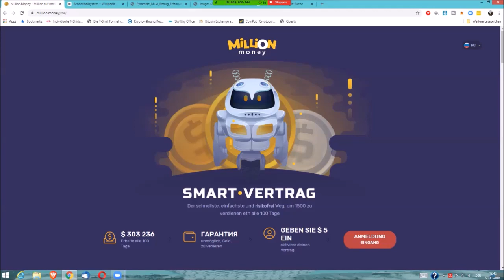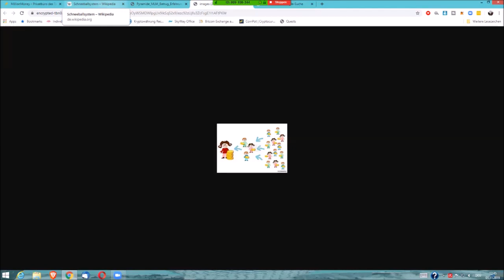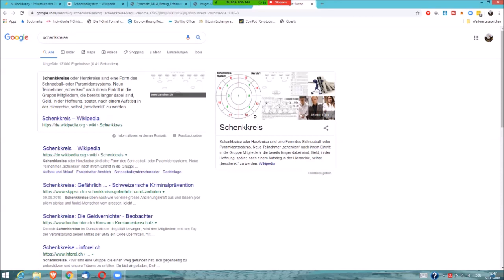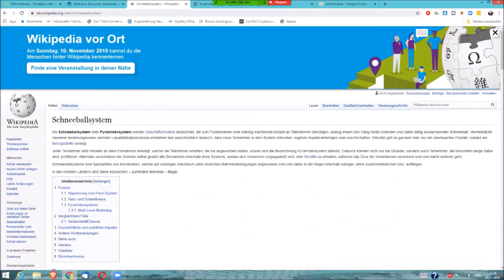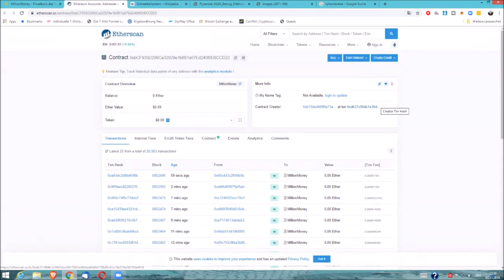Million Money Scam oder echte Chance? Mein Fazit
Mein Test zu Million Money nach einer Woche.

Das beste Investment das du machen kannst, ist in dich selbst.
Es bringt dir die grösste Rendite.

Schau im Shop vorbei, dort findest du alles um dich aufs nächste Level zu bringen:

Viel Spass und Erfolg, bis bald :)
Liebe Grüsse
Patrick

(1) Risikohinweis
Jedes Investment in Unternehmensbeteiligungen beinhaltet sowohl Chancen wie auch Risiken. Im Extremfall kann ein Totalverlust des investierten Kapitals eintreten.
Informieren Sie sich umfassend, über die Risiken bevor Sie Investments tätigen oder Unternehmensbeteiligungen kaufen.

(2) Handeln auf eigenes Risiko und Gefahr
PI Network vermittelt Grundlagenwissen und seine eigenen Erfahrungen für einen langfristigen Vermögensaufbau mit Unternehmensbeteiligungen, Investments und Kryptowährungen. PI Network übernimmt keine Haftung für die zur Veranschaulichung verwendeten Beispiele. Diese stellen in keinster Weise einen Aufruf zur individuellen oder allgemeinen Nachbildung, auch nicht stillschweigend dar.
Das gilt auch, wenn einzelne Unternehmen erwähnt werden.
Investieren Sie nur Geld, welches Sie nicht zum Leben brauchen und wessen Verlust Sie auch verkraften können.

Die gezeigten Beispiele, wie auch andere veröffentlichte Informationen stellen keine Aufforderung zum Kauf oder Abschluss eines Investments dar. Alle Informationen und Analysen sind nicht als Finanzanalysen im herkömmlichen Sinne zu verstehen. Alle hier erwähnten Titel sind als Beispiele und Hilfen, um Verständnis aufzubauen zu sehen und nicht als Vermögensverwaltung, Anlageberatung oder Empfehlung.
Leser, die aufgrund der veröffentlichten Inhalte Investment-Entscheidungen treffen, handeln in vollem Umfang auf eigene Gefahr und eigenes Risiko. Eine Haftung für Vermögensschäden aufgrund der Verwendung von veröffentlichten Inhalten und allfällig daraus abgeleiteten und getätigten Investment-Entscheidungen ist ausgeschlossen.
(3) Keine Gewährleistung
Die Informationen stammen aus Quellen, die der Verfasser als vertrauenswürdig betrachtet. Trotz sorgfältiger Recherche kann keine Garantie für die Richtigkeit und die Vollständigkeit dieser Informationen übernommen werden. Daher ist jegliche Art von Haftung für die Verwendung dieser Informationen und Inhalte ausgeschlossen.
(4) Beschränkung oder Untersagung zum Aufruf der Seite
Die Informationen und Services auf dieser Seit wenden sich an Kunden wie auch an Nichtkunden. Die Angebote, die der Kunde auf dieser Seite findet, richten sich jedoch ausdrücklich nicht an Personen in Ländern, die das Vorhalten, bzw. den Aufruf der darin eingestellten Inhalte untersagen, insbesondere nicht an US-Personen im Sinne der Regulation S des US Securites Act von 1933 sowie Internet-Nutzer in Grossbritannien, Nordirland, Kanada und Japan. Jeder Nutzer ist selbst verantwortlich, sich über etwaige Beschränkungen vor Aufruf der Internetseiten zu informieren und diese einzuhalten.
(5) Links
Diese Seite enthält Links zu Websites von Dritten.
Deren Inhalte sind dem Einfluss von PI Network entzogen, weshalb weder für deren Richtigkeit, Vollständigkeit und Rechtmässigkeit irgendeine Gewährleistung übernommen werden kann.
PI Network übernimmt daher keinerlei Haftung für die Inhalte auf Seiten dieser Dritten.